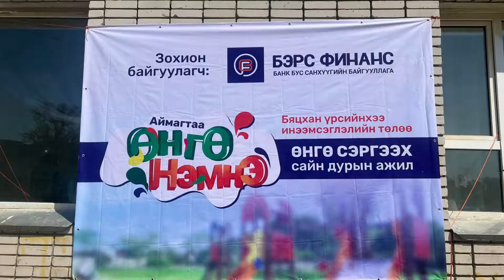Ungu nemne Bers pinans BBSB 193r tsetserleg